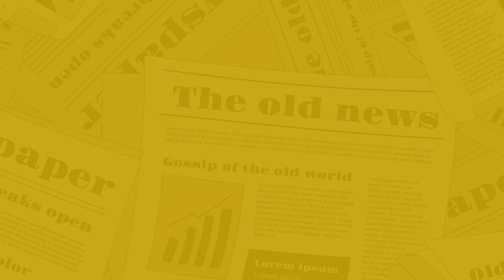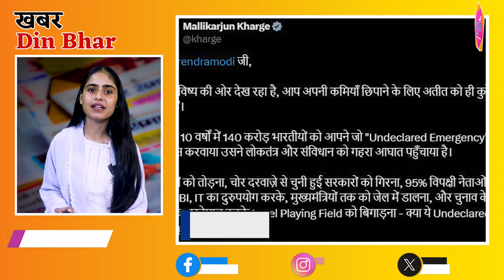The Nagari News के Digital Bulletin में देश-प्रदेश की बड़ी खबरें